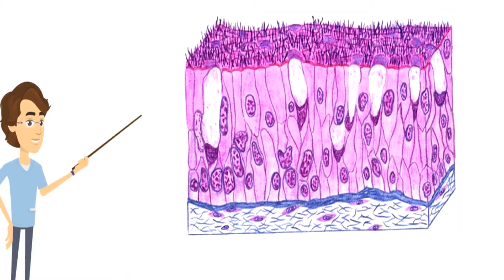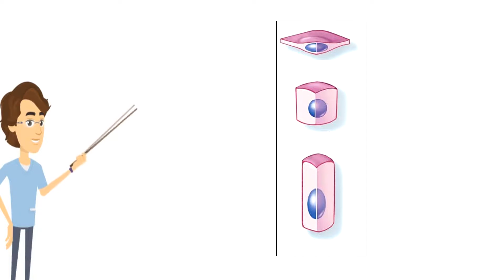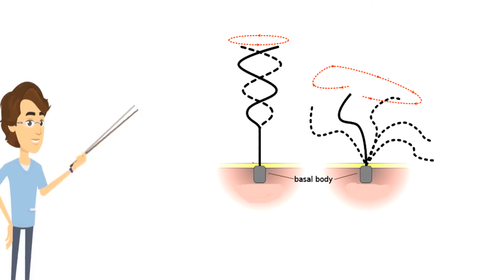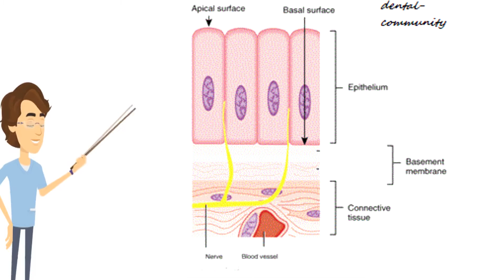HISTOLOGIE - ÉPITHÉLIUM DE REVÊTEMENT / COURS DÉTAILLÉ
EPITHELIUM DE REVETEMENT EN 4 MIN
Cette vidéo est une entrée en matière dans ce vaste univers
activer les sous titres !

*Dans cette vidéo on parle de :
-l'épithélium de revêtement
-l'origine embryonnaire de l'épithélium
-classification de l'épithélium de revêtement
-propriété de l'épithélium de revêtement
- Fonction des épithéliums revetement